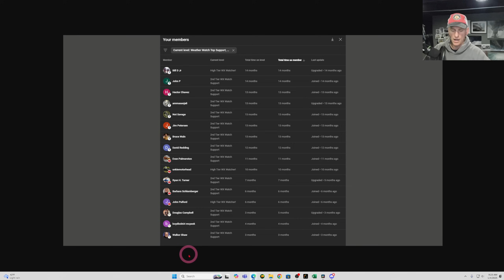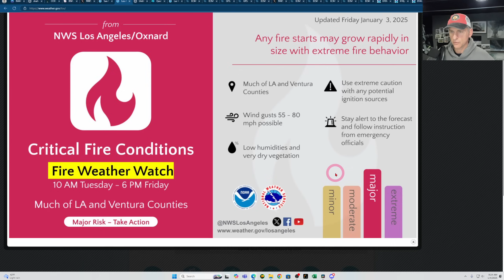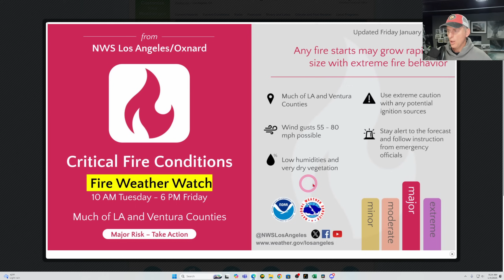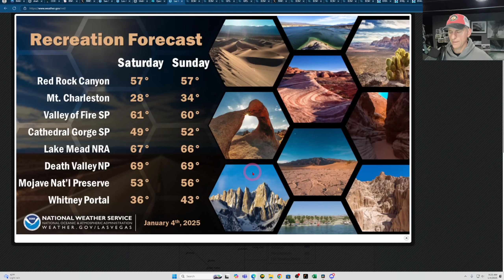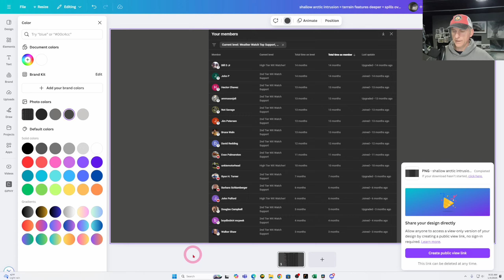California Weather: Strong Offshore Wind Event and Precipitation Outlook!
Best Home Weather Station!